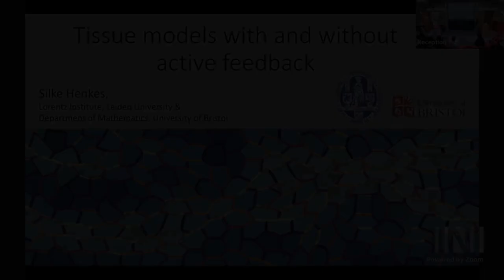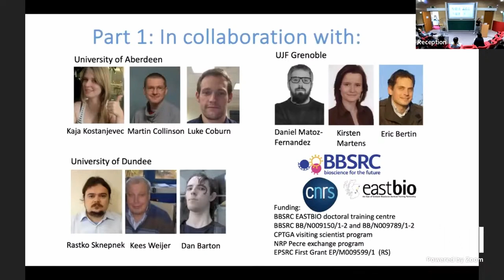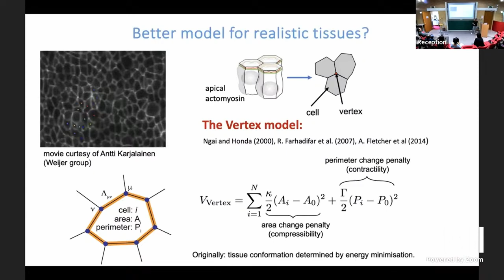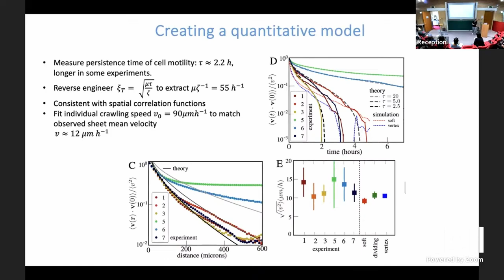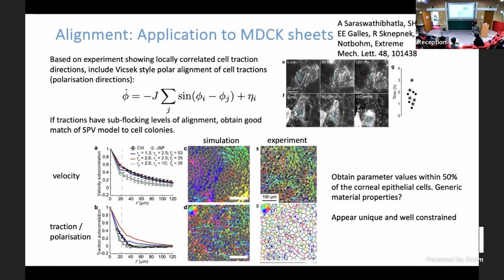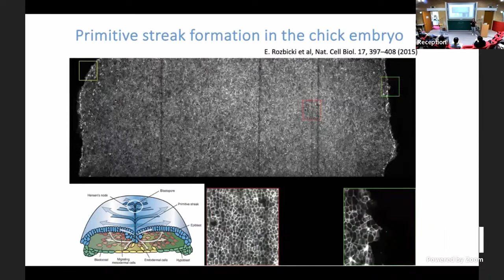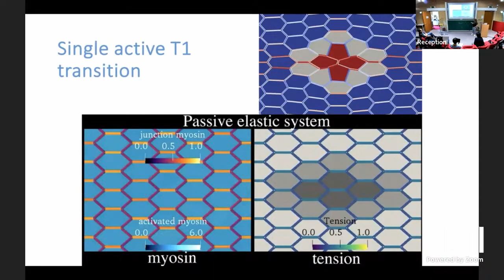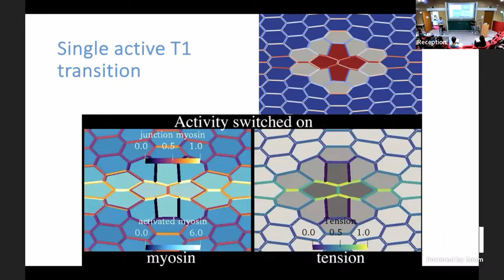SPL | Dr. Silke Henkes | Tissue models with and without active feedback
Speaker(s): Dr Silke Henkes (Universiteit Leiden)

Date: 29th Aug 2023 – 15:00 to 16:00
Venue: INI Seminar Room 2
Title: Tissue models with and without active feedback
Event: ( SPL ) New statistical physics in living matter: non equilibrium states under adaptive control - 3 Jul 2023